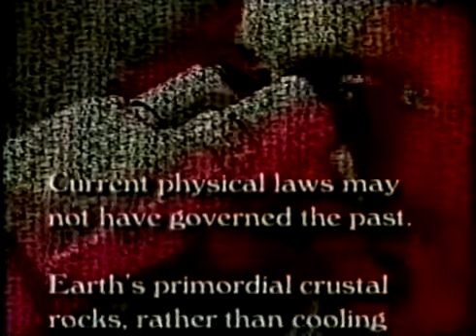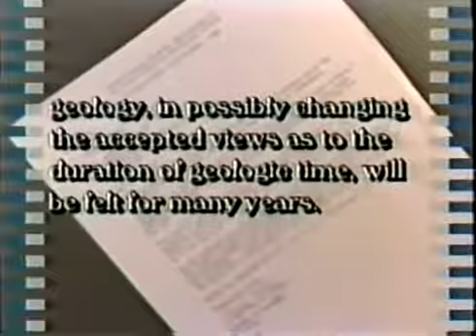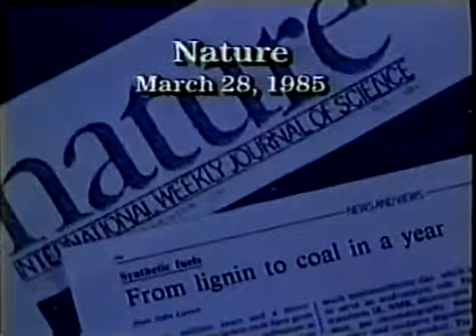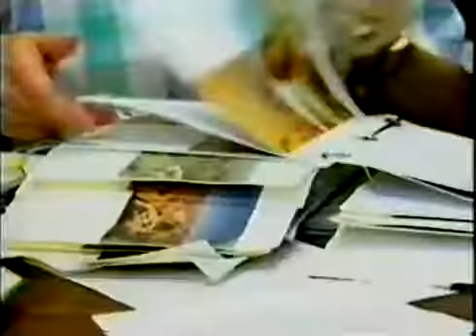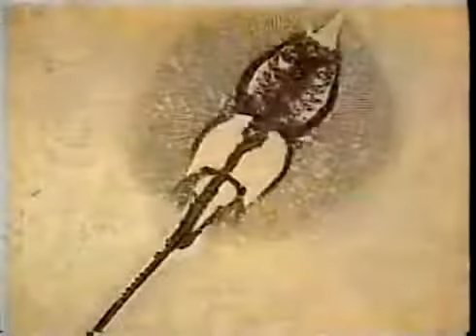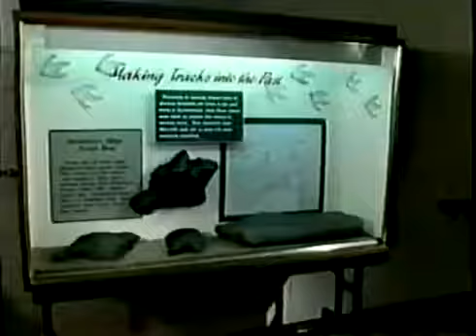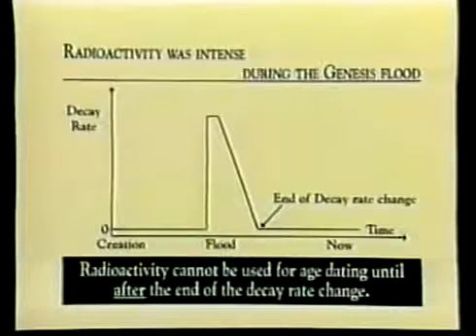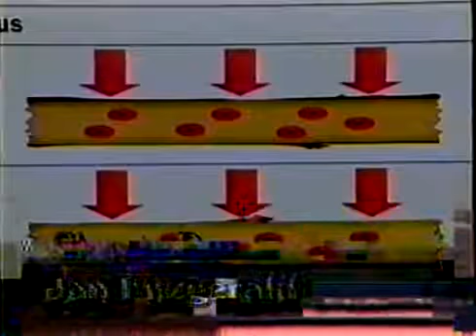Nízký věk Země